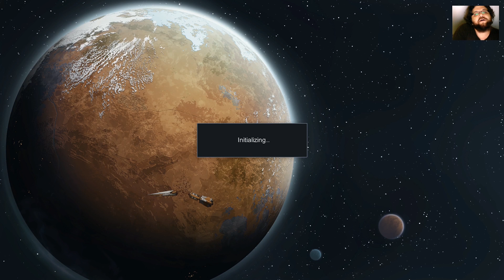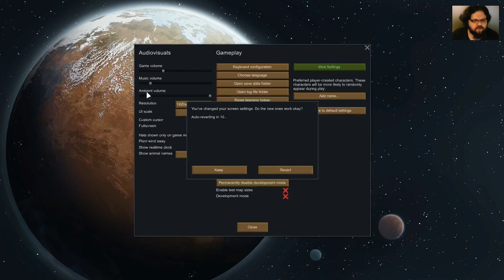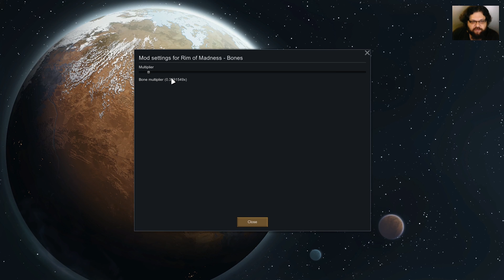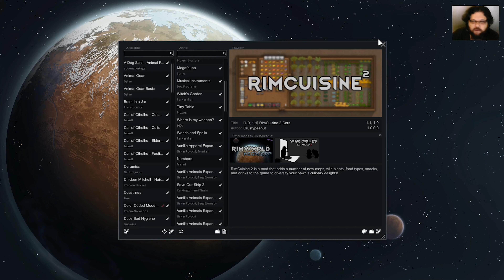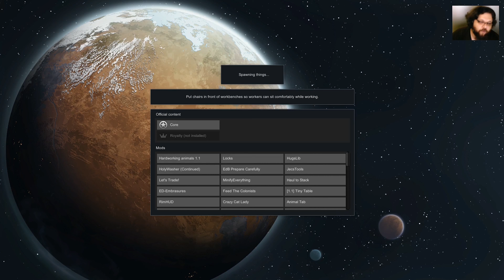fel Plays Rimworld of Magic, personal world tour ep1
Watch me streaming Wednesdays and Fridays at 6pm (and other days/times too) on Twitch